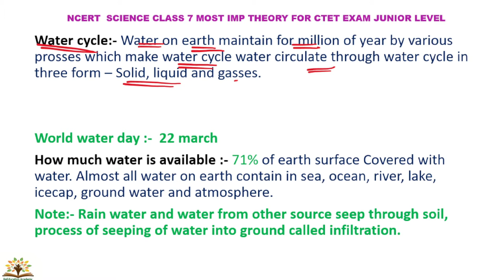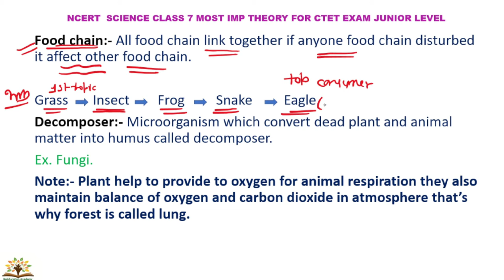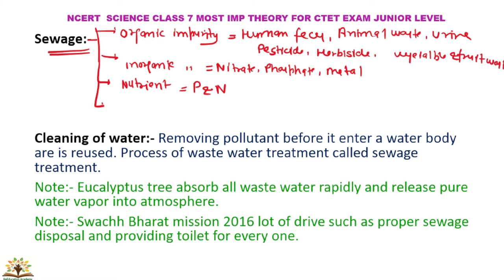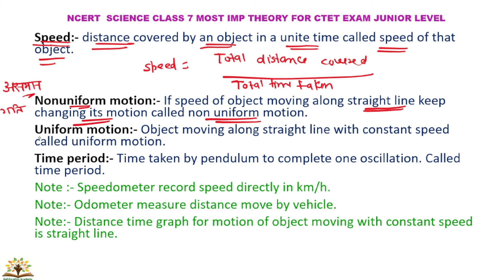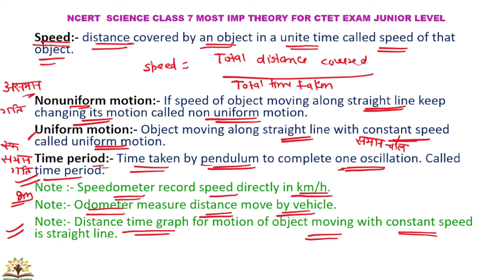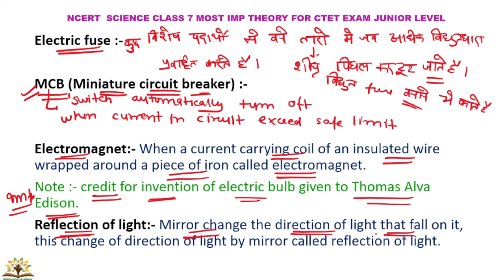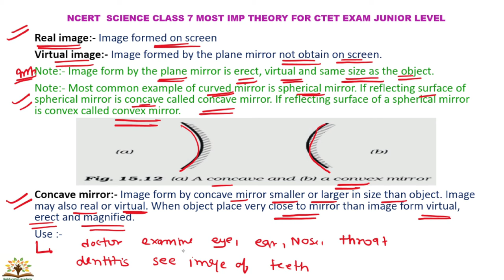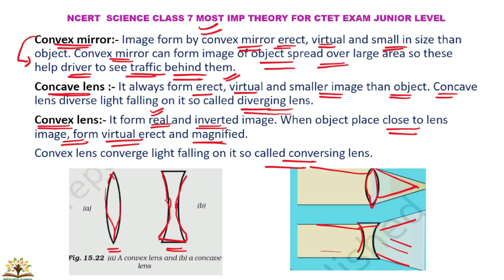Part 9 । CTET SCIENCE NCERT का निचोड़़ । CTET science paper 2 । CTET science । CTET science classes